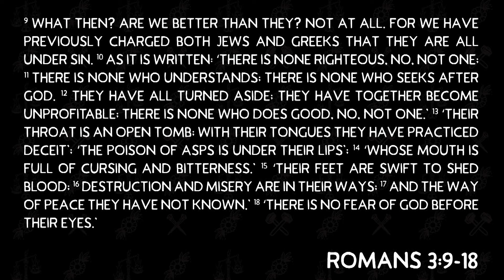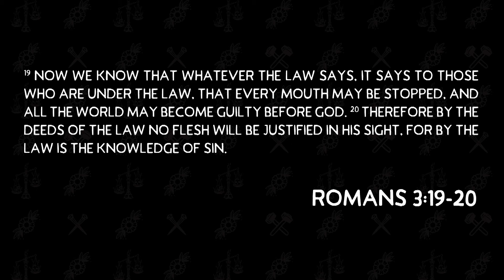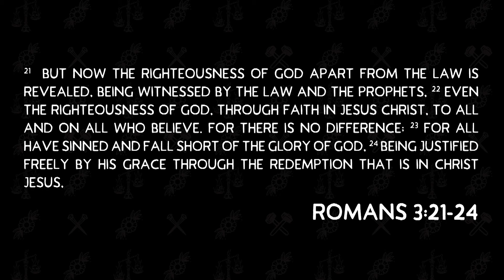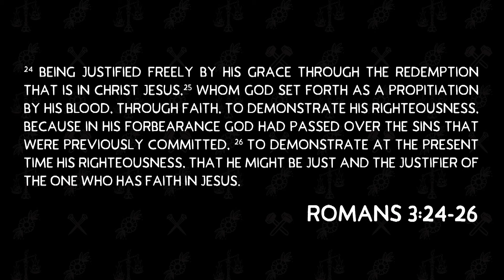How Prisoners Go Free - Romans 3:9-26 | Skip Heitzig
Episode 7 of 31 in our series Heart & Soul: A Study through Romans - 2019 with Skip Heitzig.

Freedom is a huge word for the Christian believer. Picture yourself nervously standing in a courtroom before a judge who has just read the pile of evidence against you. Just before the gavel strikes the bench proclaiming your guilt, a piece of evidence strikes his gaze and he unexpectedly announces your innocence. You can now go free! Here Paul explains how any person anywhere can find hope and freedom because of the gospel.